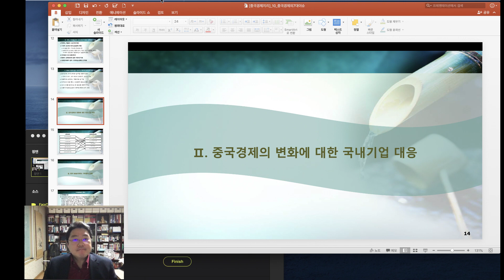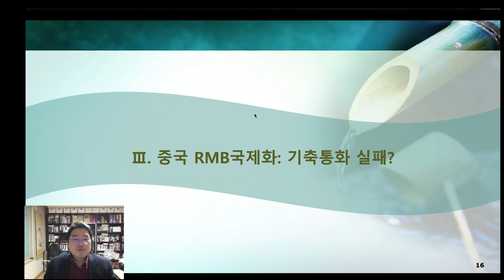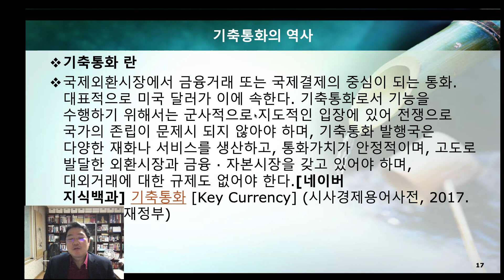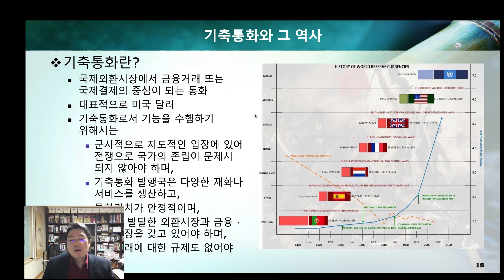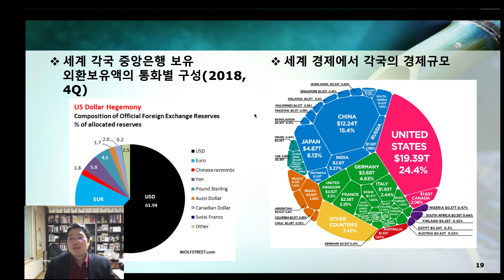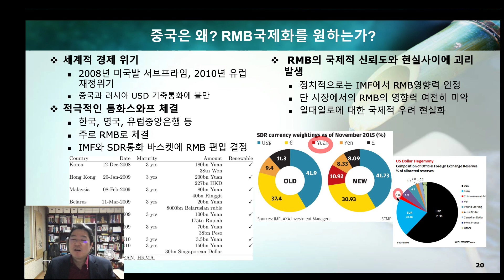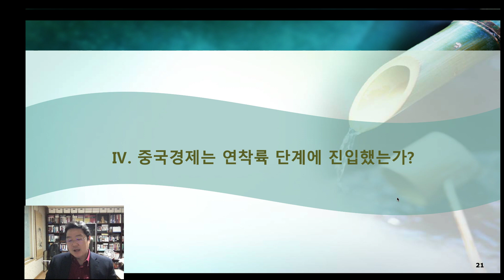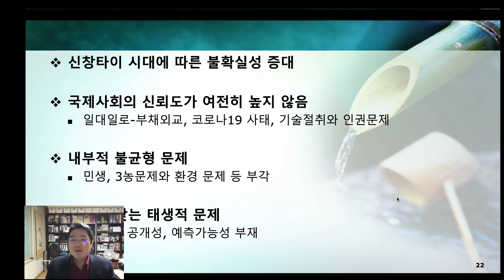[KalimiTV] 중국경제지리: 제 10강 중국 경제의 7대 이슈 (2/2)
본 강의동영상은 "제 10강 중국 경제의 7대 이슈 " 두번째 영상입니다.

* 첨부한 자료는 중국 경제의 7대 이슈가 갖는 내용과 특징을 파악할 수 있는 자료입니다. 또한 교과과정과 관련한 자료(신문기사, 논문, 언론보도 등)를 적극적으로 참고하기 바랍니다. 첨부 자료는 반드시 일독하기 바라며 추후 중간 혹은 기말고사에 출제 대상입니다.

* 추후의 모든 강의는 네이버 카페“중국연구실” '전가림 강의노트'를 통해 모두 공지됩니다.
수강생 여러분들은 보다 강의 관련 정보를 보다 신속하고 정확하게받기위해 '네이버 카페' 앱app의 설치를 권장합니다.

* 동영상강의는“유튜브 'KalimiTV'를 통해 시청할 수있습니다.

* 카카오톡 오픈채팅방 '중국경제지리...천안/아산...을 통해서도 공지사항을 받을 수 있습니다.
카카오톡 오픈채팅방에서 해당 캠퍼스를 선택하여 참여하기 바랍니다.
다만 카카오톡 오픈채팅방은 공지만 되면, 관련 자료는 제공하지 않습니다.
추후 모든 공지는 본 카페와 카카오톡 오픈채팅방을 통해서만 공지됨으로 착오 없기 바랍니다.
현 블랙보드는 오류(버그)가 많아 스트리밍이나 문서 열람에 제약을 받을 수 있으니 "네이버 카페"의 '중국연구실'을 활용하는 것이 보다 정확하고 신속할 것입니다.

제 10강 강의동영상(중국 경제의 7대 이슈)은 모두 2개의 파일로 이뤄어져 있습니다.

첫 번째 부분은 “중국 경제의 7대 이슈”. 중국 경제를 논함에 있어 가장 일반적 특징으로 대표될 수 있는 특징적 사항을 주로 다루고 있습니다.

두 번째 부분은 “중국 경제에 대한 한국 기업의 대응과 중국의 RMB가 기축통화되지 못한 이유 그리고 중국경제는 연착륙할 것인가?”입니다. 사회진출 과정에서 많이 접할 수 있는 내용과 함께 중국 경제에서 많이 주목 받고 있는 문제를 다루고 있다. 국내기업의 대중국 의존도가 높은 상황에서 중국 관련 기업들은 중국 경제에 대한 기업의 대응에 관심이 높다. 특징적 사항을 고찰함으로서 사회적 수요에 대한 기본 지식을 습득한다. 아울러 중국은 금융대국으로 부상하고자 하는데, 금융분야에서 가장 주목할만한 사항이 바로 위안화 국제화(RMB국제화)의 문제다 왜? 중국은 경제대국이면서도 RMB의 위상이 낮은지를 설명하고 그 현황을 고찰한다. 끝으로 중국 경제가 연착륙하기 위한 조건이 무엇인지를 살펴본다.

* 출석은 당분간 해당 동영상의 댓글에 캠퍼스 명과 학번을 남기는 것으로 합니다.
예) 천안, 12345678

※ 관련없는 언쟁, 인신공격, 비속어, 링크 댓글, 도배성 글은 예고없이 삭제 또는 댓글차단합니다